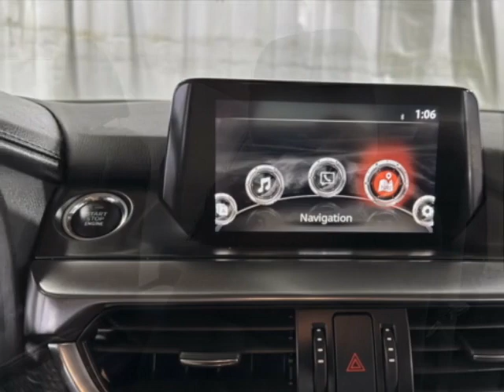2017 Mazda Mazda6 Sedan - Jersey City, NJ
New Jersey State Auto Used Cars, Jersey City, NJ - Mazda Mazda6